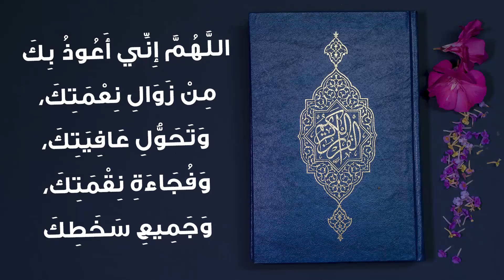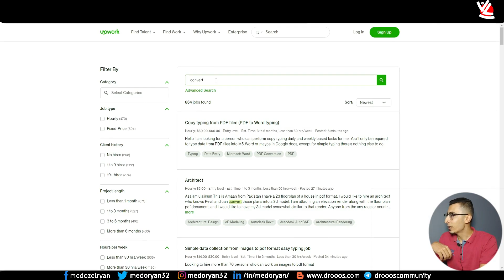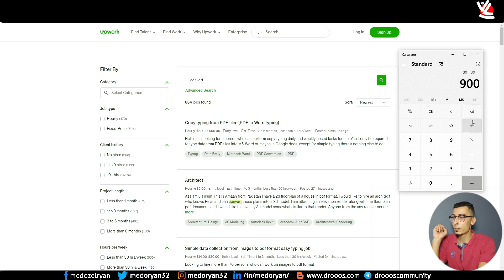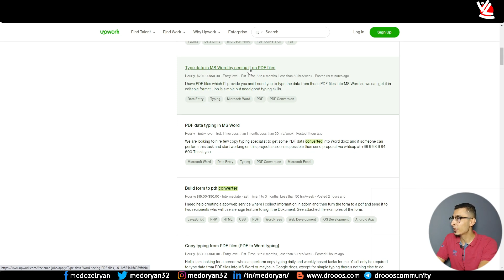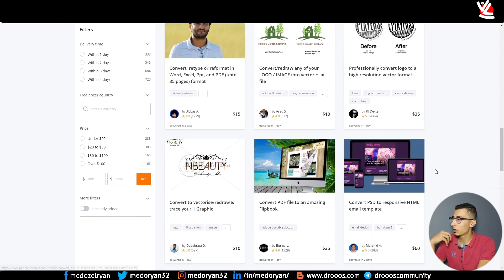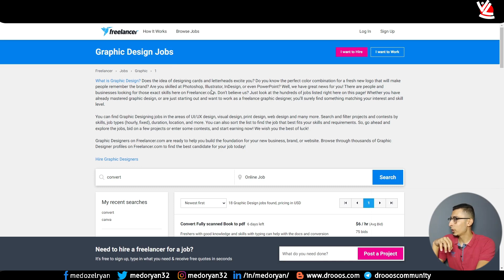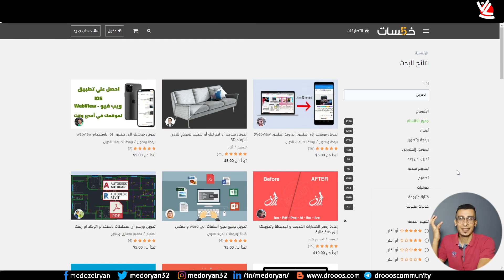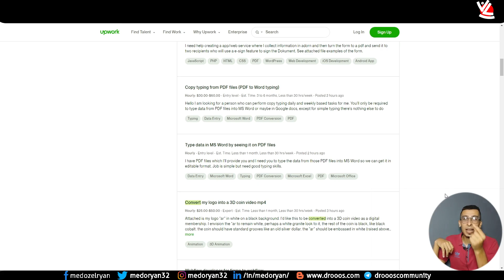الربح من الانترنت 14$ دولار كل ساعة بالاثبات للمبتدئين | العمل الحر | تحويل الصيغ بس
الربح من الانترنت عن طريق مجال العمل الحر او الفريلانس احد افضل مجالات العمل اونلاين في هذا العام والاعوام القادمة, في حلقة اليوم سأشرح لكم طريقة ممتازة وهي تحويل الصيغ فقط والربح من ذلك بالساعة او بالمشروع وهذا امر ان عرفتموه سهل وبسيط.